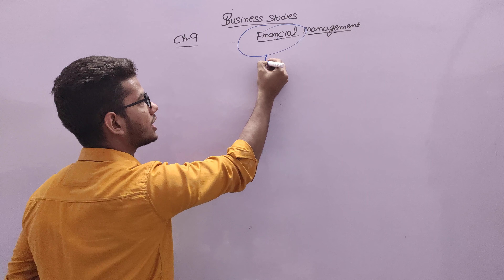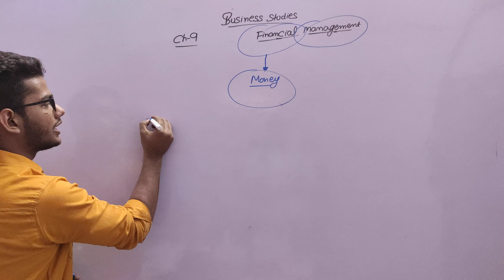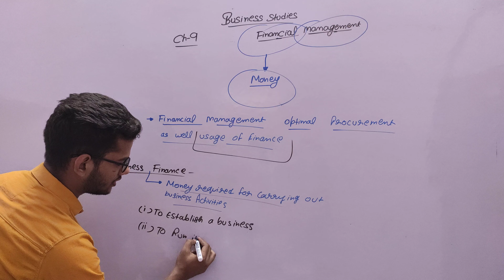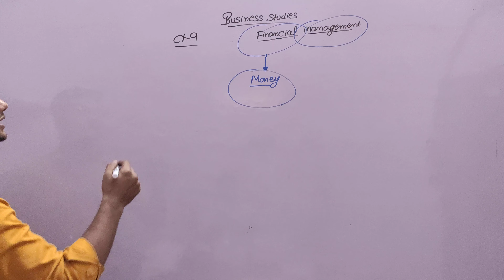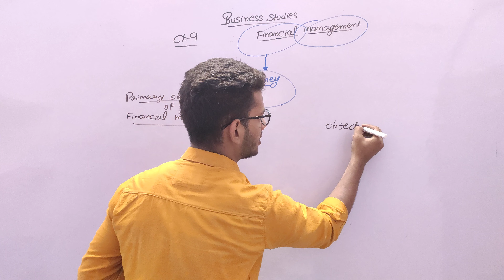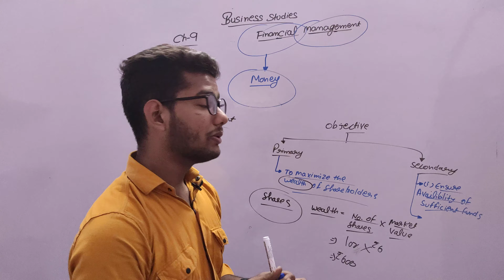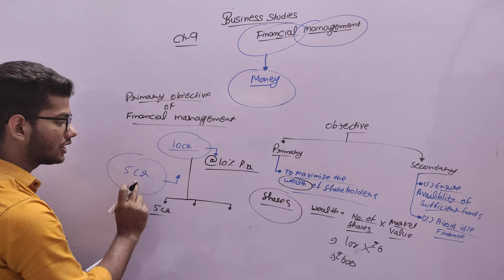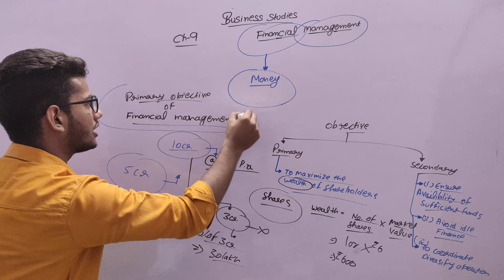FINANCIAL MANAGEMENT | INTRODUCTION | SHIVAM SINGHAL | CLASS 12 | BUSINESS STUDIES | CHAPTER 9 CBSE